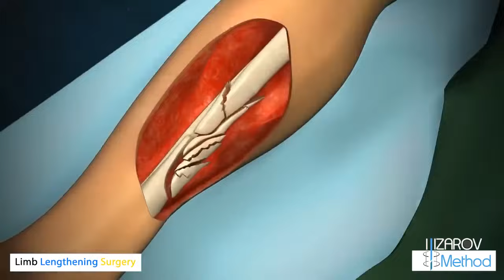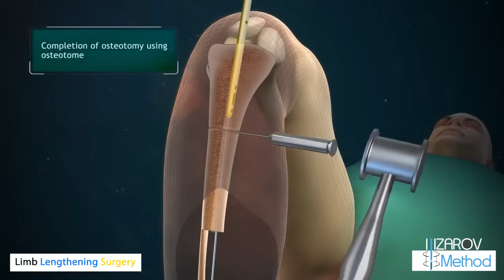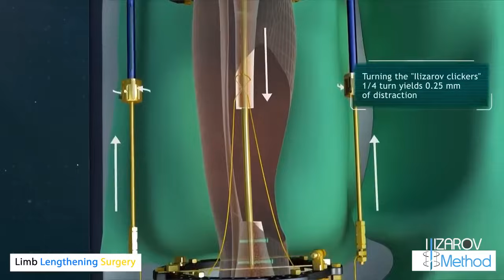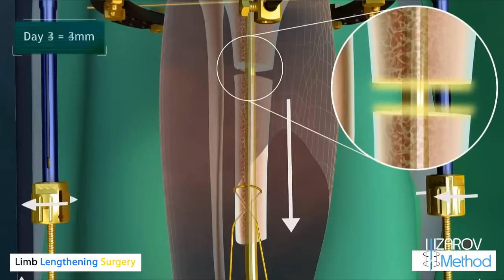Limb Lengthening Surgery - Ilizarov Method - LiveLifeTaller.Com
Cosmetic Limb Lengthening Surgery